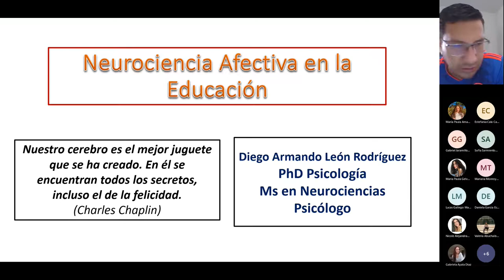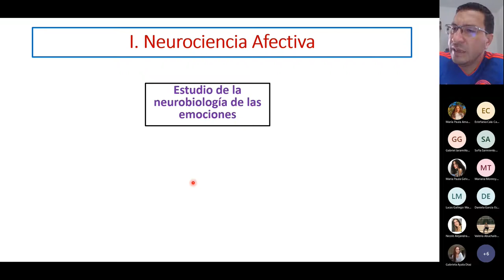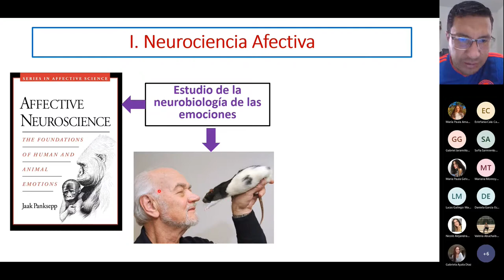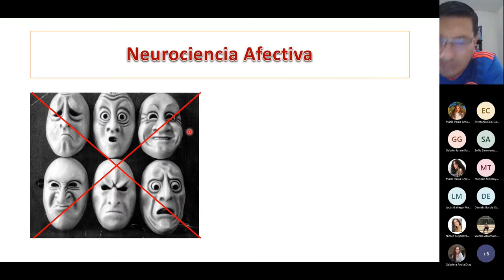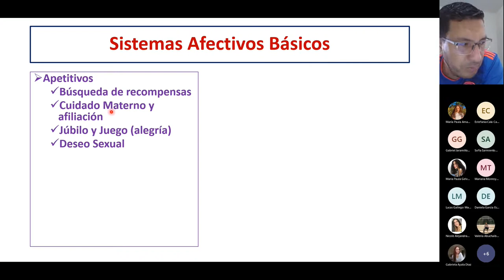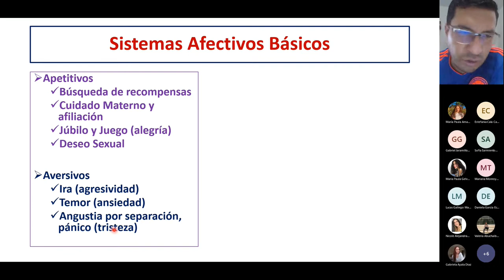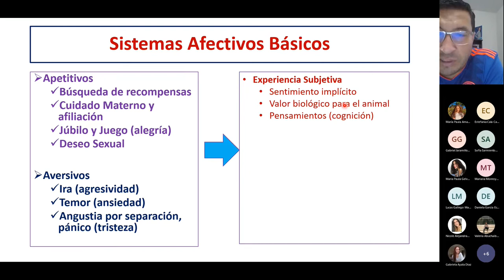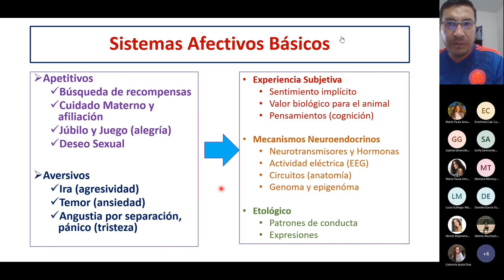¿Qué es la Neurociencia Afectiva?